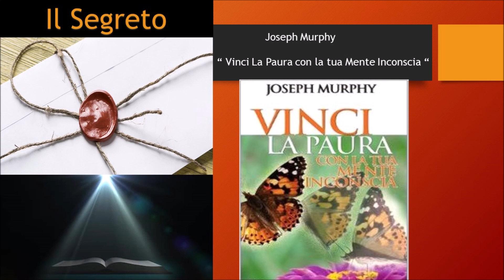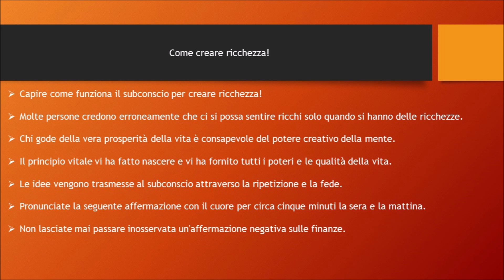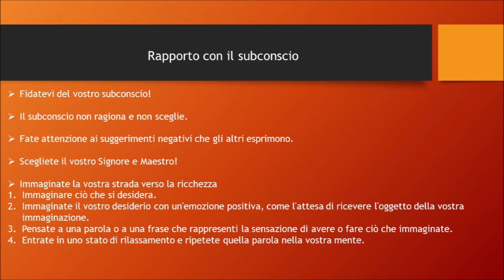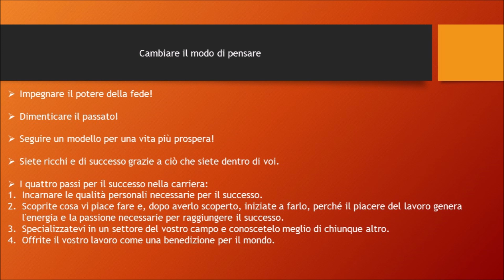Joseph Murphy - Vinci la Paura con la tua Mente Inconscia | Appunti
Un libro che  ti offre lo spiraglio da cui guardare, la chiave giusta per attivare il nostro subconscio e farlo lavorare per creare dentro di noi le straordinarie idee di prosperità.